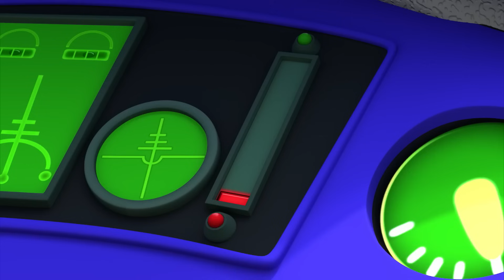Fisher Price Little People | Sofie-bo-peep | New Episodes | Kids Movie